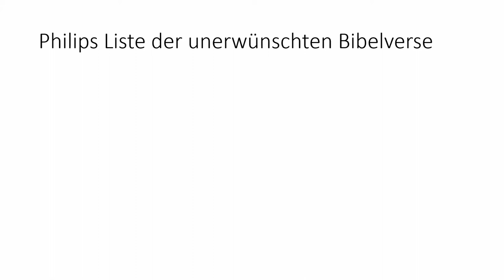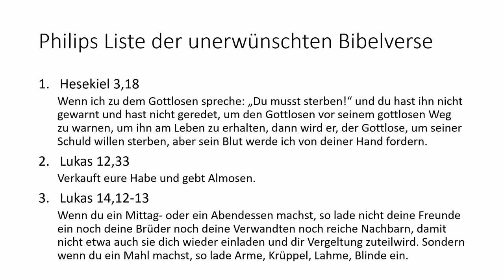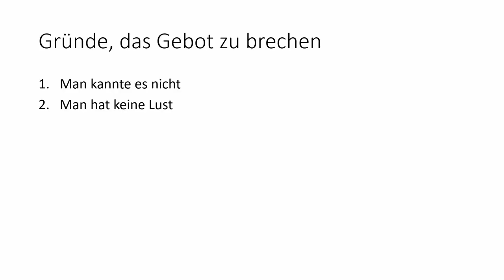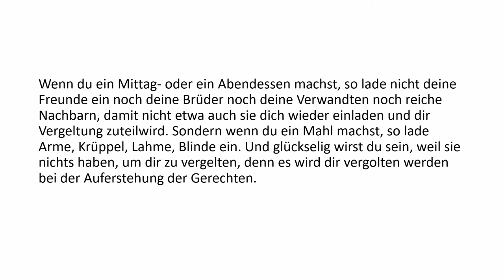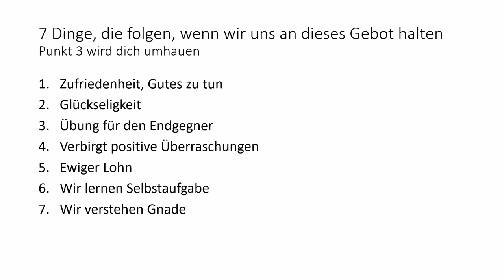Barmherzigkeit (Lukas 14)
von Philip Solymosi
in der Evangelisch-Freikirchlichen Gemeinde Oberkrämer